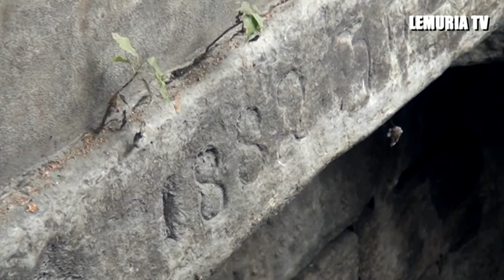The Dindigul stories EP - 11 | 1882 old water source kinaru